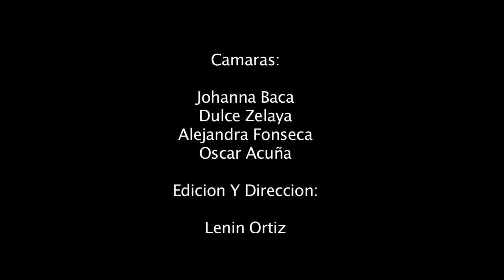Pequeño Parlante - Hijo De Nadie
Hijo De Nadie

Deja de quejarte de tu pueblo
No seas avaro, loco sin sueños.
Sos de este tiempo pasajero,
Hacete cargo.
O ponte un vestido color violeta
Sin estampados, sin pereza y vete ya.

Deja de quejarte de lo nuestro,
Que de tanto estallar, Ya no late el corazón.
Y el tiempo ya nos dará,
A cada quien lo que sembró.

Y volveras,
A ser de nadie.
Y volveré
A ser de Dios.

De un sol guerrero
Y amor creciente.

Que es escalera como el viento
Una serpiente, un laberinto,
Un acertijo en un flor.

Sus cruces no acabaron
Con la fuerza de mi sangre,
Ni todos sus males,
Ni todos sus miedos,
Ni todos sus vicios,
Vergüenzas y apegos,
Que nos impusieron,
Con guerras y fuegos,
De oscuras mentiras
Que tantos creyeron.

Te marcharas
Hijo de Nadie.

Si no haces nada
Por cambiar esto.

Con la fuerza en nuestra sangre,
Vergüenzas y apegos
Que nos impusieron
De oscuras mentiras
que tantos creyeron.

Arreglo: Lenin Del Río, Ana Gabriela Rodriguez y Bruno Cortina
Producción: Lenin Del Río y Bruno Cortina